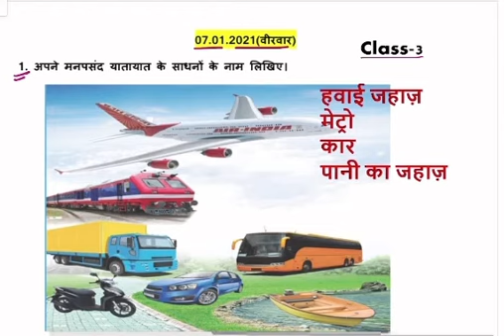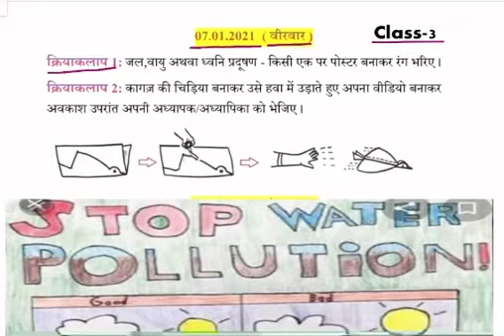Class- 3/ SST/Arts / Winter vacation homework solution / Date- 7.01.2021 (Hindi Medium)